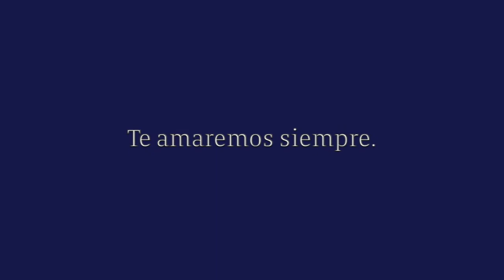Video Homenaje - Augusto Gómez Martínez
Este vídeo versa sobre Augusto Gómez Martínez